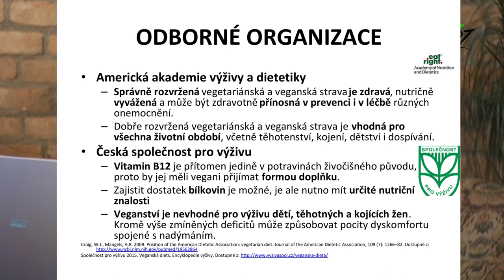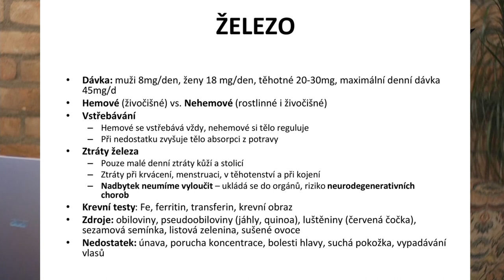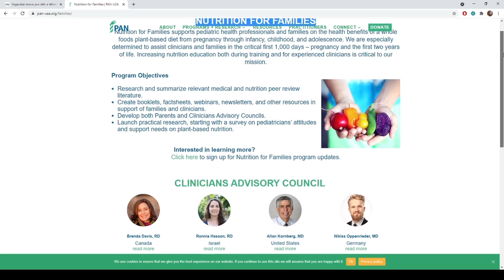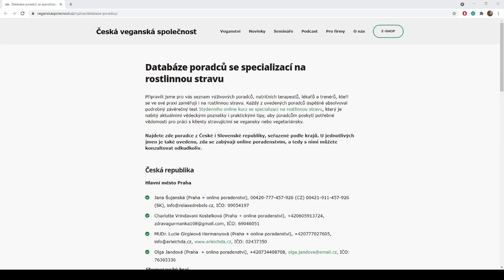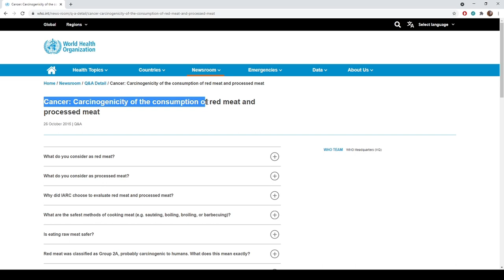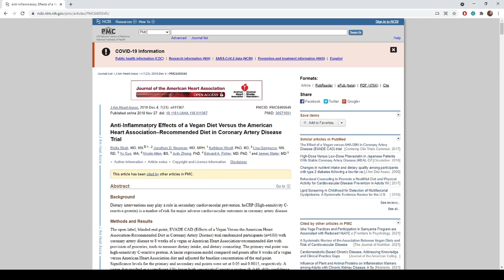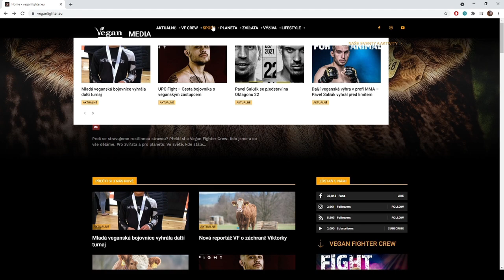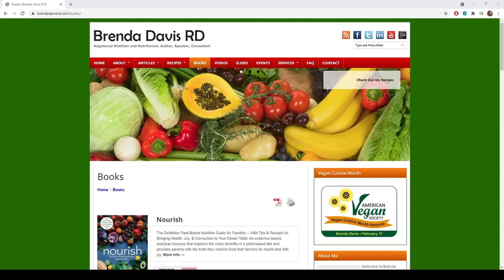Veganství a zdraví - MUDr. Radana Dymáčková, Ph.D.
MUDr. Radana Dymáčková, Ph.D. si pro nás tentokrát připravila přednášku o veganství a zdraví v online podobě.
V záznamu tohoto streamu se bude paní doktorka zabývat těmito body.
➡ na co si dát pozor při rostlinném stravování
➡ nutnost suplementace
➡ zdravé vs. nezdravé veganské stravování
➡ benefity rostlinné stravy, celistvá rostlinná strava
➡ PAN, novinky z mezinárodní spolupráce
Záznam streamu jedné z přednášek v rámci Ozvěn VeganFestu ), které pořádal brněnský Kolektiv pro zvířata. Ozvěny VeganFestu byla série pěti streamů, které alespoň částečně nahrazovaly klasický VeganFest, který se nemůže uspořádat kvůli Covid-19.